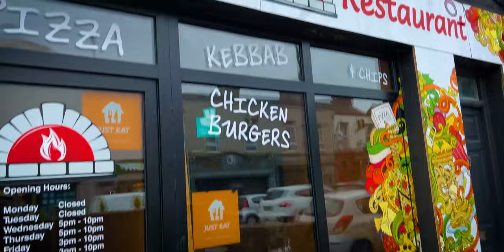OUR IRELAND LIFE STYLE - KUNJUS AND DADDY VLOG - CAJON & TOYS SHOPPING | Vlog #435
OUR IRELAND LIFE STYLE - KUNJUS AND DADDY VLOG - CAJON & TOYS SHOPPING